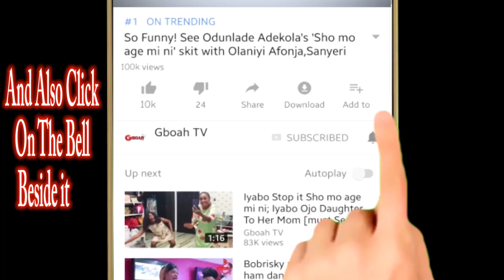Withdraw ur letter from NDLEA,Don't expose Toyin:Yomi Fabiyi pleads with Lizzy to end fight |Part 8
Withdraw ur letter from NDLEA,Don't expose Toyin Abraham:Yomi Fabiyi pleads with Lizzy Anjorin to end fight |Part 8